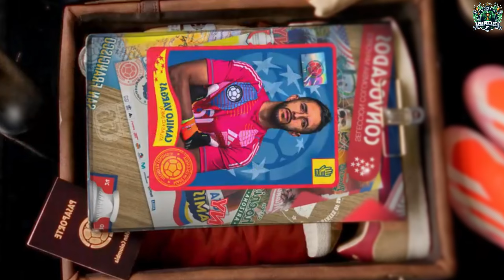✅¡IMPERDIBLE! Todo lo que debes SABER sobre La SELECCIÓN COLOMBIA HOY! ¡COPA AMÉRICA 2024!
🔥 ¡Prepárate para la Copa América 2024! 🇨🇴⚽ ¡Conoce todos los detalles sobre la preparación de la Selección Colombia! 🏆 Desde Barranquilla a los Estados Unidos, acompaña a los guerreros colombianos en su camino hacia la gloria. 💪🌟CopaAmérica2024
🌟 🔥 Regístrate ahora con el código promocional "pregon" y desbloquea un espectacular 130% en un bono de bienvenida con tu primer depósito. 💰💎 ¿Estás listo para maximizar tus ganancias? ⚽ 1XBET, el sponsor oficial de equipos de élite como el Barcelona Futbol Club y el Paris Saint Germain, te invita a unirte a la acción. 👉 No te pierdas la oportunidad de apostar por tu deporte o equipo favorito y vivir la emoción con 1XBET. ¡Regístrate ahora y prepárate para una experiencia única en apuestas deportivas y casino online! 🌐✨